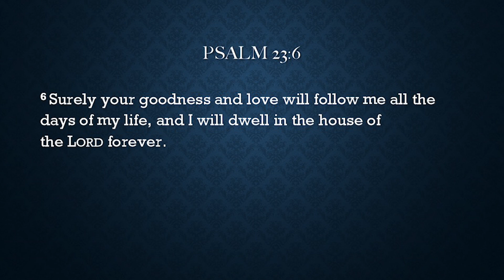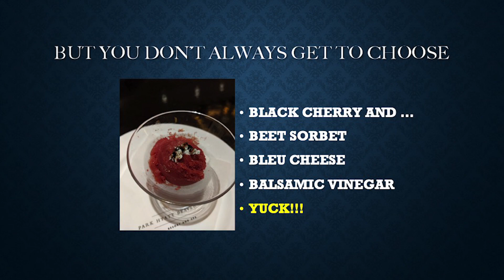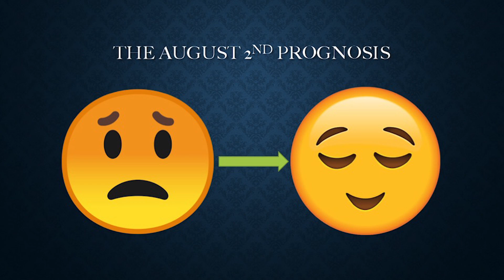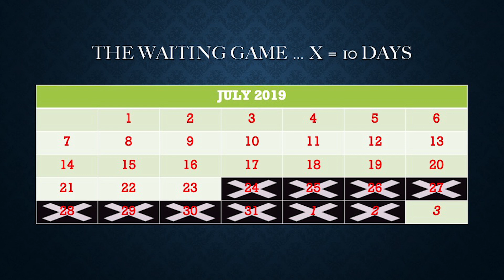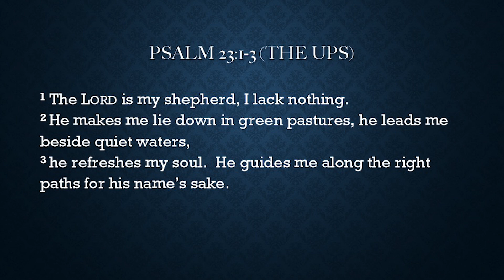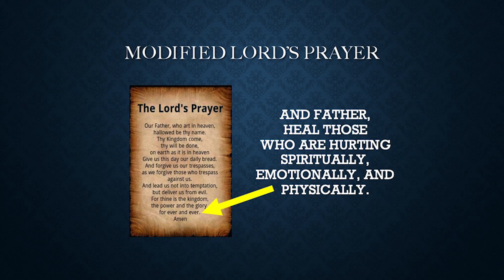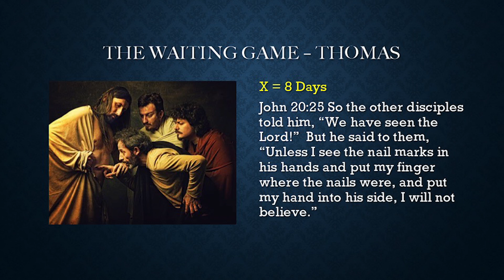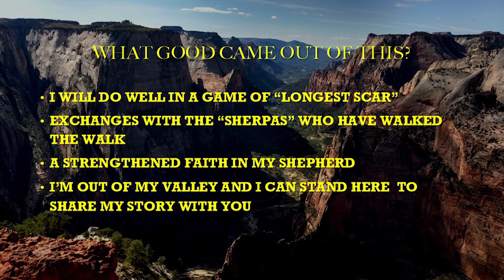A "C" You Never Want to Hear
Stan Fong Testimony 2019

Lead Pastor: Rev. Ernest Kan , 簡祺輝牧師
English Ministry Worker: Mr. Joseph Fong
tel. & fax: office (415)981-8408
face book: Chinese, UMC San Francisco
CCLI # 442636